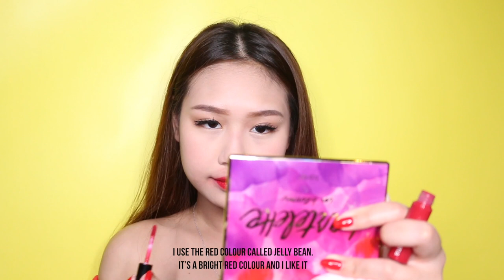200K Makeup Challenge | Sisca Kohl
With only Rp. 167.500 you can make a glam makeup look!

Landbis 2 in 1 eyebrow x eyeliner
Wardah Creamy Foundation
Kiss Beauty concealer & contour
Marck's Beauty Powder
Pixy Blush Passionate Rose
Emina Lip Cream Jelly Bean
Yoromi 2 in 1 sparkling pen
Total = 167.500